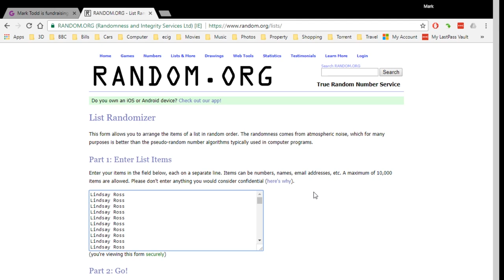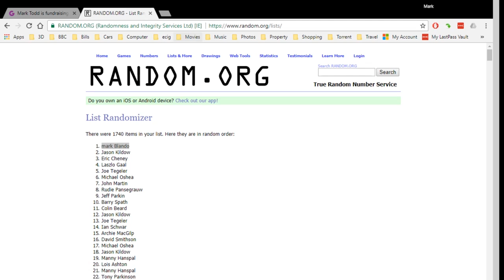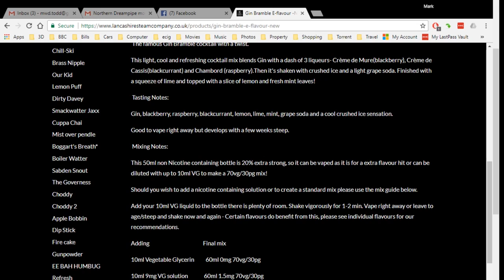Vlog 2017110 and NarDA winner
Links:

Email - todd@toddsreviews
Equipment I use:

Panasonic  HC-V720
A Shed
Working Cocker Spaniel (painting by btbartist/)